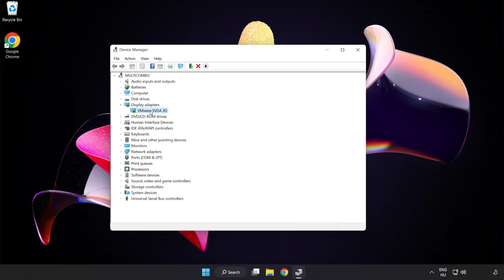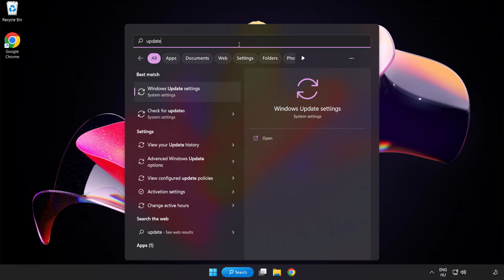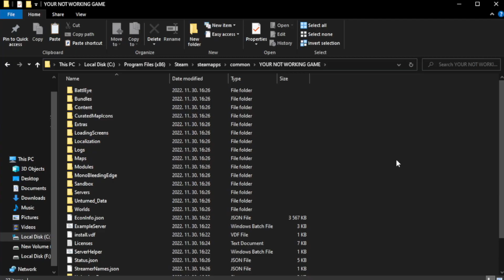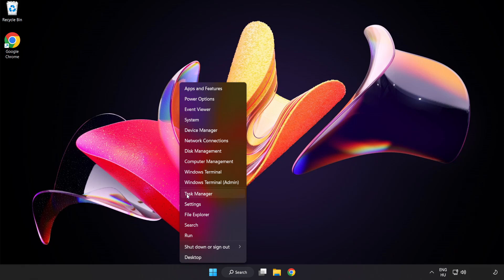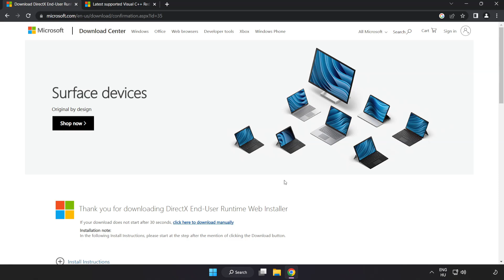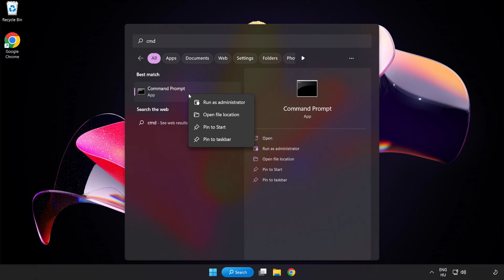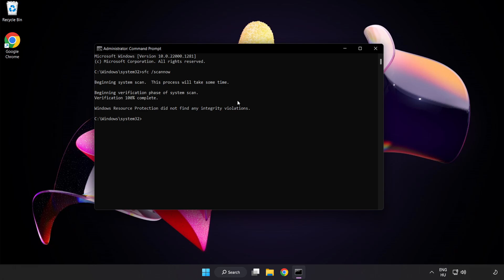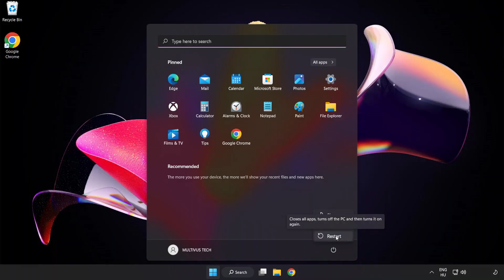FIX Warhammer 40,000: Rogue Trader Crashing, Freezing, Not Launching, Stuck & Black Screen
I'm going to show How to FIX Warhammer 40,000: Rogue Trader Crashing, Freezing, Not Launching, Stuck & Black Screen